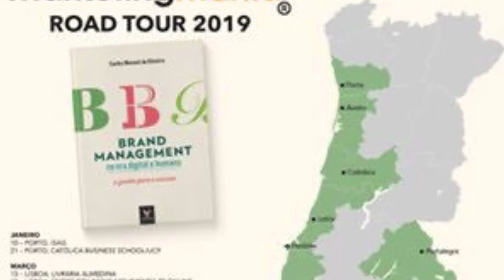#22 Customer Journey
#22 mmania talks-Customer journey